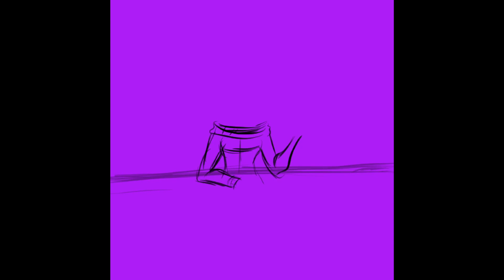Zone Amity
Someone on the owl House subreddit said before it was taken down for obvious reasons even though I removed the text said it looks too much like Zone Tan and not Amity cosplaying her.

Better try harder next time.